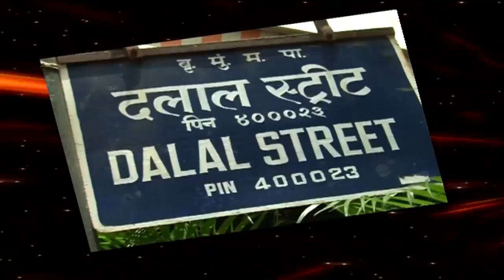20 March 2016 Bulletin